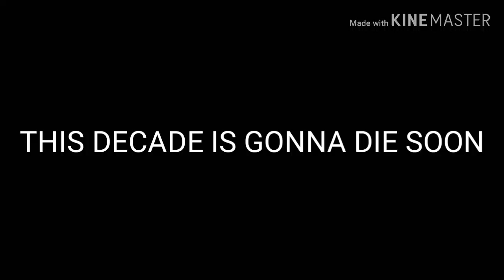THIS DECADE IS GONNA DIE SOON